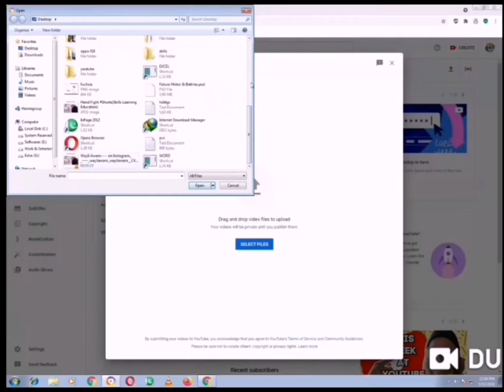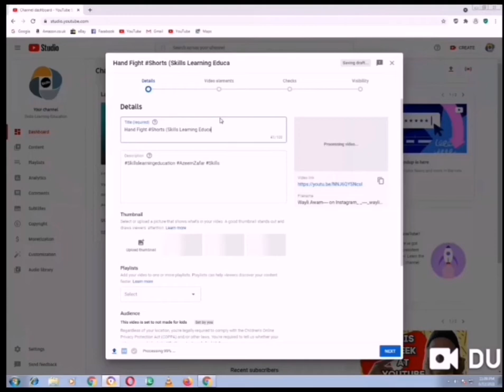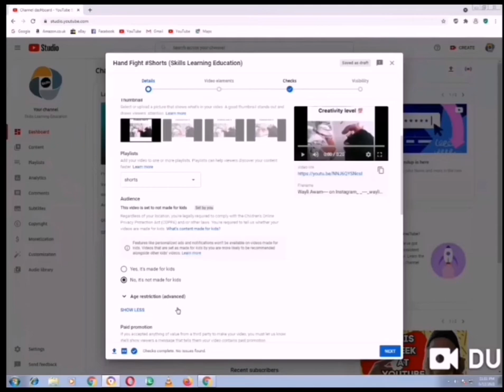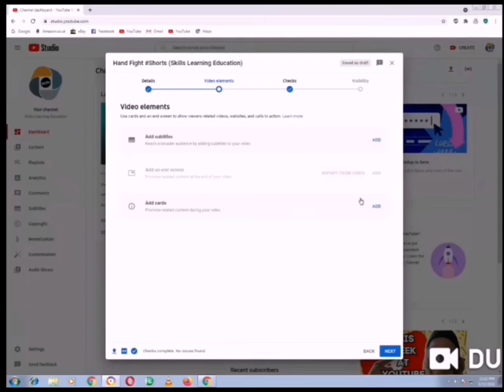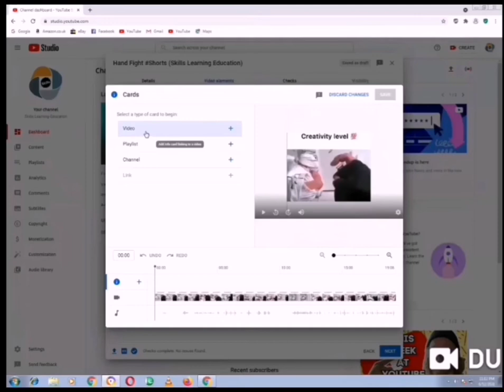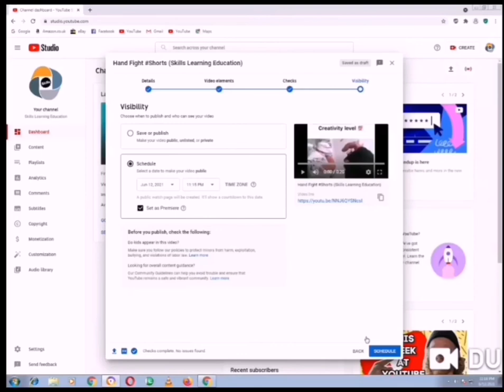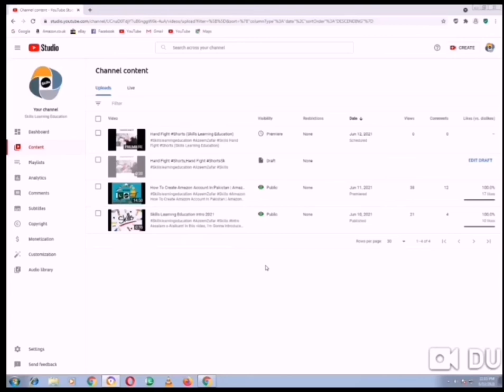How To Set YouTube Premiere Schedule your video on YouTube channel (Skills Learning Education)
In this video,We are going to learn How To Premiere A Video On YouTube
if you think you have learned How To Premiere A Video On YouTube

Cover Topics :-
(1) How To Set Youtube Premiere | Schedule your video on youtube channel
(2)How to schedule your premiere on youtube channel.
(3) Youtube par premiere kaise set kya jata hai aour youtube premiere ka kya fahida hota hai.
(4) Youtube par video ko kese schedule kya jata hai.
(5) now you can set your schedule as premiere on your youtube channel. by setting a premiere on youtube you can make hype for your video.
(6)  How to easily premiere a video on YouTube for you to watch LIVE with your community.
(7) Youtube Premiere Benefits

About : Skills Learning Education is a YouTube Channel, where you will find technological & Education videos in Urdu, New Video is Posted Everyday :)